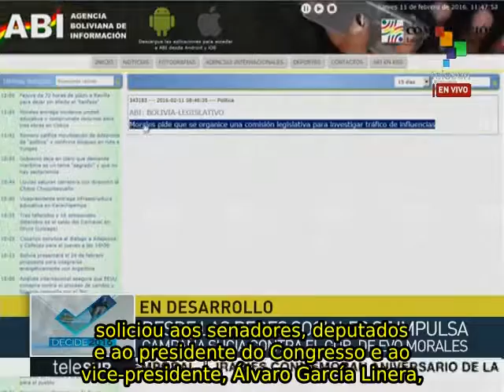Bolívia: direita centra campanha contra Evo Morales e referendo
Diante do referendo constitucional que vai ser realizado no dia 21 de fevereiro para decidir se o atual presidente Evo Morales e seu vice, Álvaro García Linera, podem ou não se candidatar em 2019, a direita com o apoio do imperialismo estadunidense se centram numa campanha nas redes sociais contra a pessoa de Evo Morales, baseado num suposto tráfico de influências em contratos milionários. teleSUR